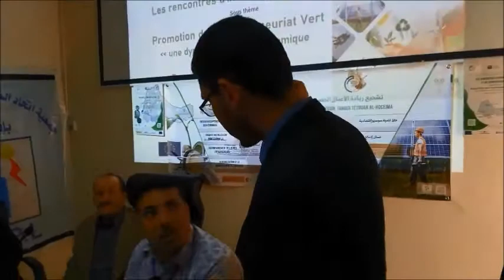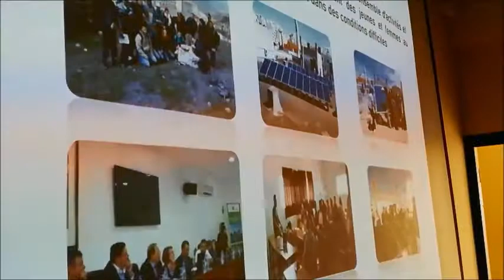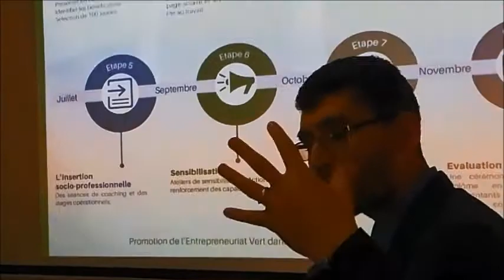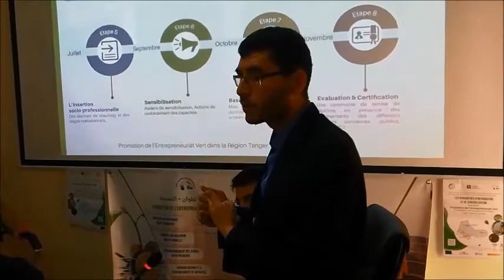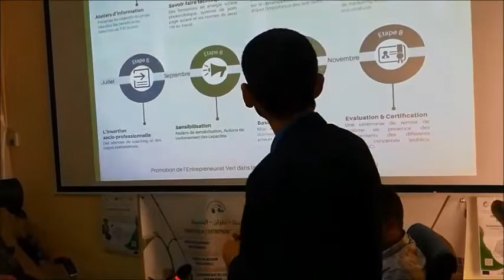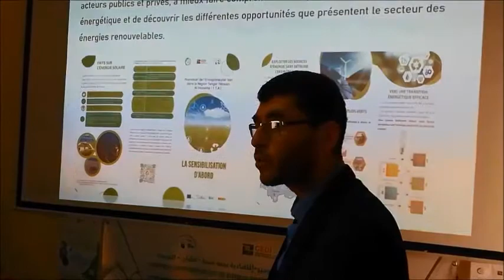محمد الخومنسق مجموعة مشروع تشجيع المهن والمقاولات الخضراء بجهة طنجة تطوان الحسيمة